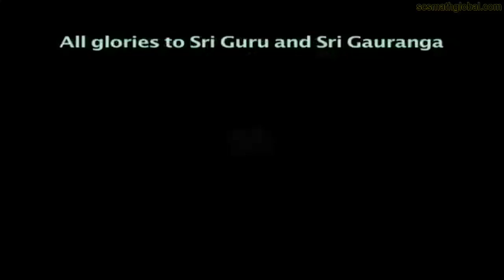Kiev Initiation – Srila Giri Maharaja (Киев Инициирование – Шрила Гири Махарадж) 2/2/14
This talk was recorded on February 2, 2014 at the house of Sriman Krishna Sharan Prabhu in Kiev, Ukraine.

Этот разговор был записан на 2 февраля 2014 года в доме Шримана Кришны Шаран Прабху в Киеве, Украина.